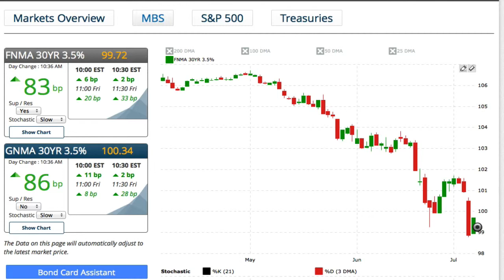July 4th Fireworks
Interest Rate Update and Employment Update